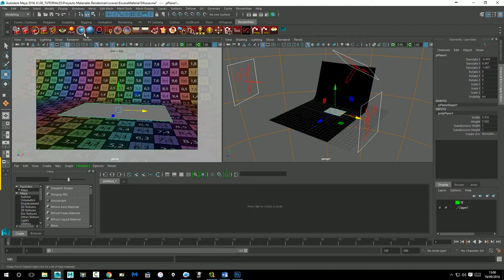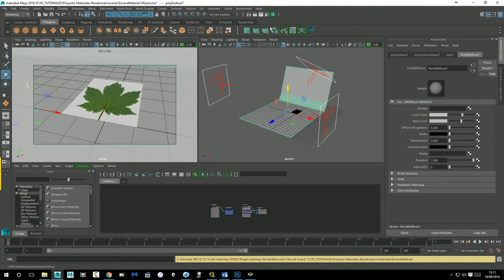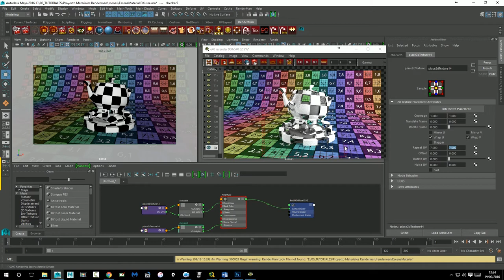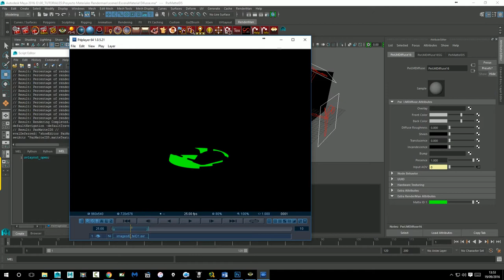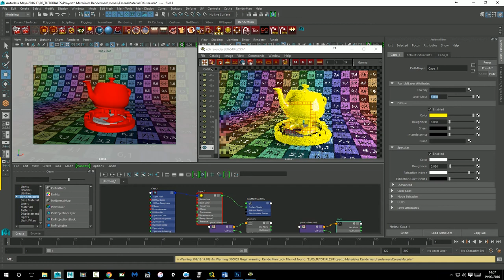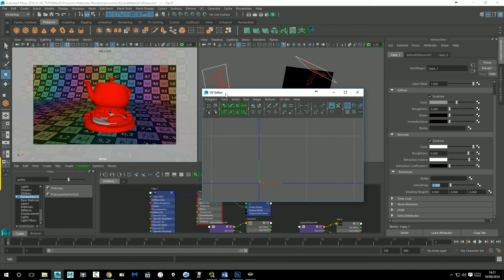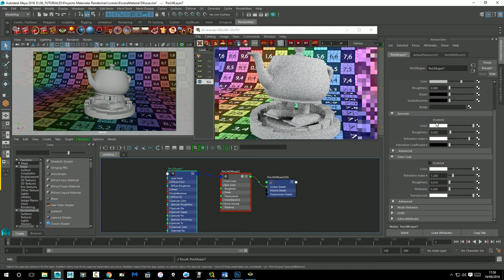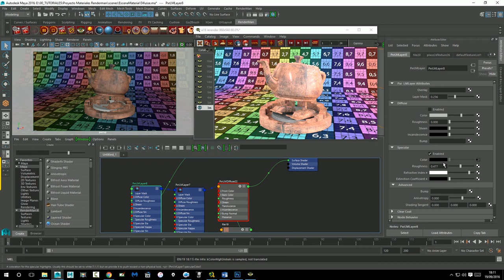Material Difusse. Primeros pasos con Renderman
En este vídeo empezaremos a hablar sobre los materiales. En esta ocasión con el Shader PxrLMDifusse.